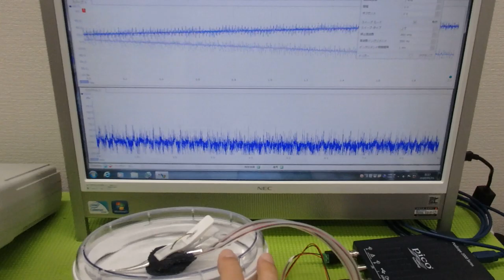非線形振動現象をコントロールする超音波技術 ultrasonic-labo